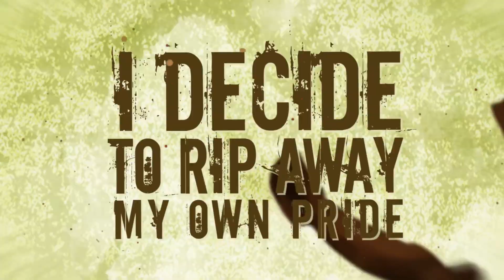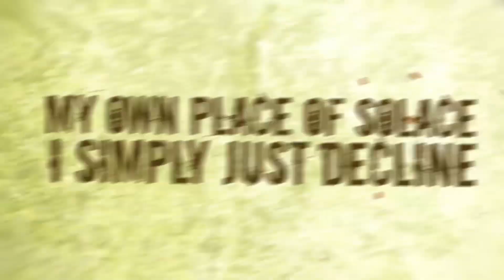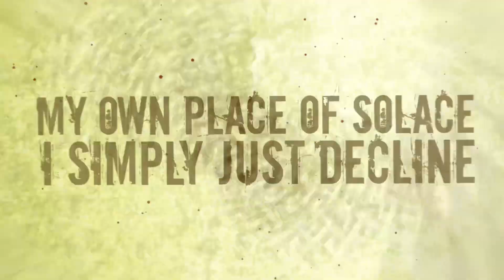The Culture Of - Dry Rot (Official Lyric Video)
New single coming off our new EP “1056a”

Credits to Peterson Sound LLC for recording drums. Thicke Productions for studio production/mixing/mastering. Dwi Nugraha / Genocide Artwork for the lyric video